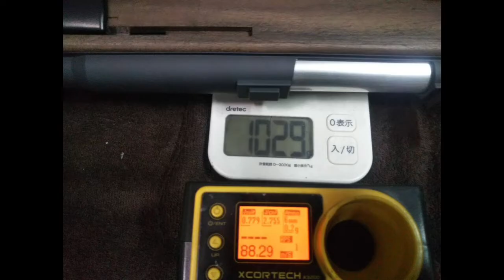【GTFクマザワ374】激レアエアコキ マルコシカスタム9のHOP改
○BGM
　　「エピローグ」
GTF町田
東京都町田市小山田県
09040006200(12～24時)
くまざわさとし
ヤフオク
「manomanobaby」